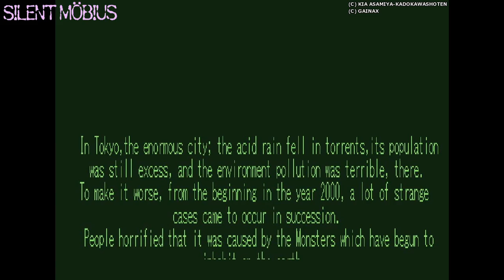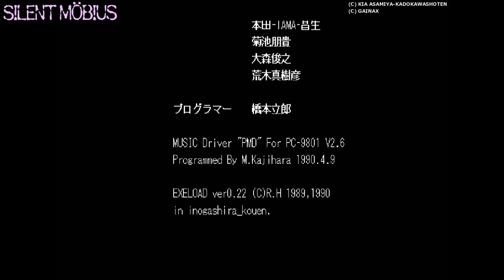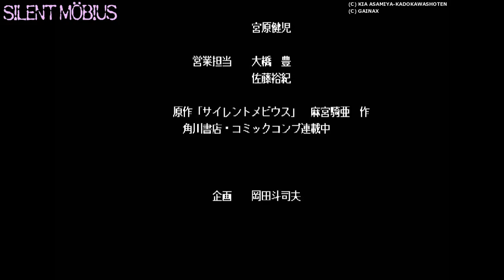【PC98】サイレントメビウス【エンディングまで】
▼サイレントメビウス (Silent Möbius)
ハード：PC-9801 (PC98)
発売元：ガイナックス
発売日：1990年